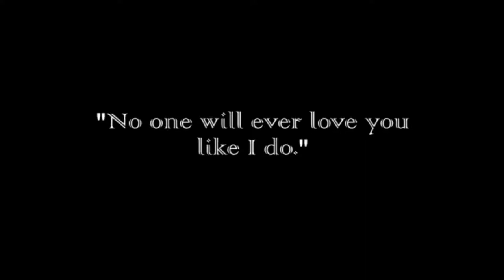Soul Vomit: Beating Domestic Violence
This is a promotional and informational video to raise awareness about
the first annual Soul Vomit anthology on Domestic Violence. With music
by Protilius and Austin TyL3R.